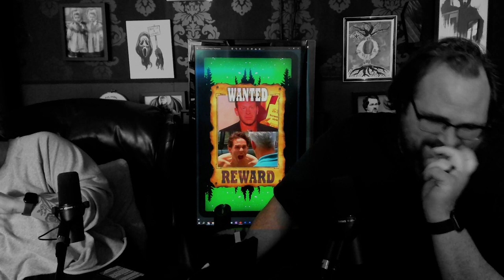Sitcom Psychos | Guide to the Unknown 330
The Scranton Strangler vs. The Golden God!?

This week we’re talking about the hidden killers in The Office and It’s Always Sunny in Philadelphia.

Is Toby Flenderson a serial killer? Is Dennis Reynolds a psychopath?

We literally might have the answers!